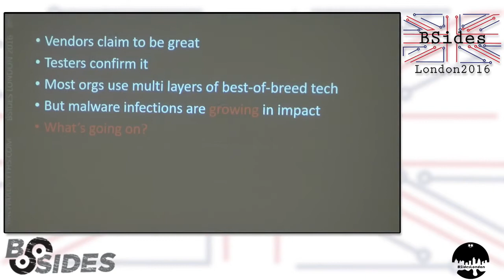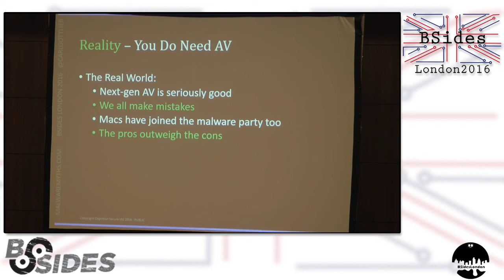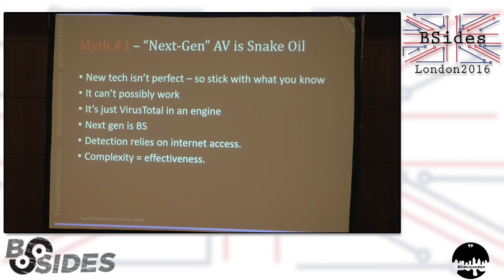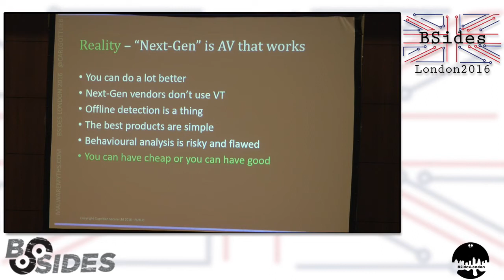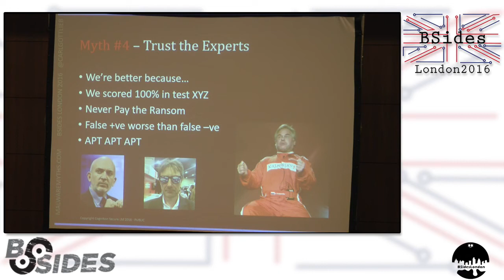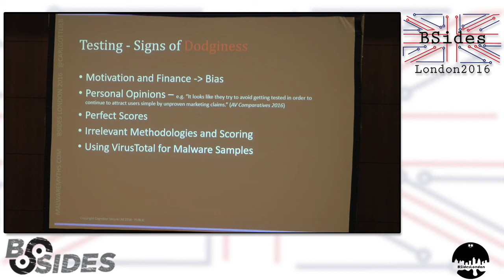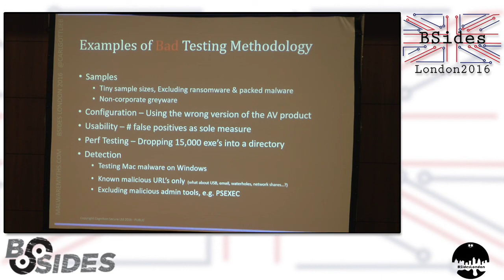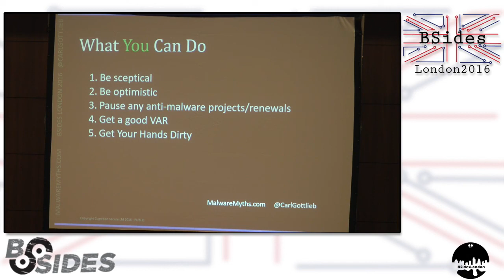Malware Mythbusting Lies, Damn Lies and Linguistics (Carl Gottlieb)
BSides London 2016 - Cutting through the FUD of the Anti-Malware industry to expose some home truths about the real world of independent testing, the state of the threat and the solutions that actually work.